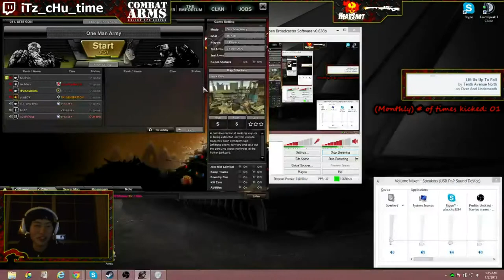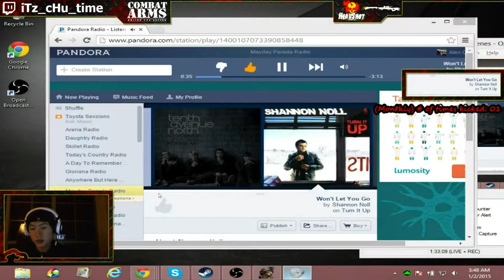[iTz_cHu-time] 1/2/15 Stream Highlight (Unbelievable+)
Nub streamer getting an Unbelievable+, in a Junk Flea one man army, sniper only match.

Music Playing:
Lift Us Up To Fall - Tenth Avenue North
Won't Let You Go - Shannon Noll
Promise Of A Lifetime - Kutless